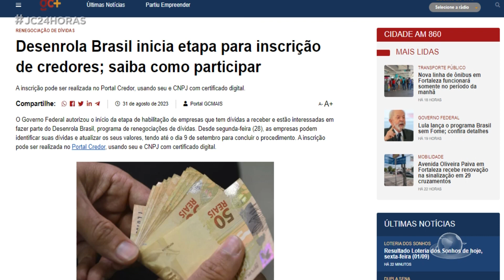JC 24 horas | 2ª edição | Manhã | 01/09/23